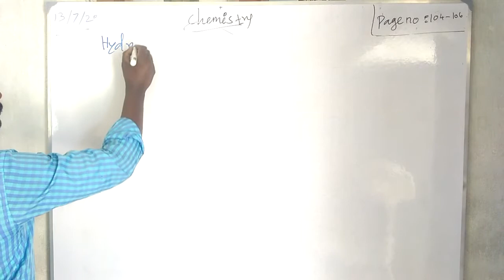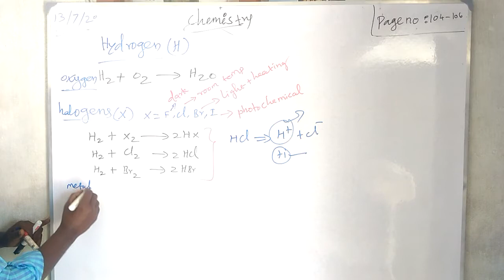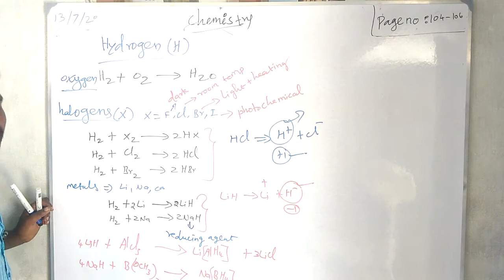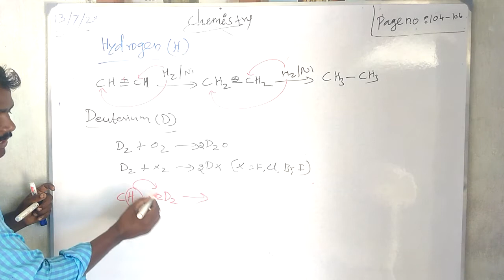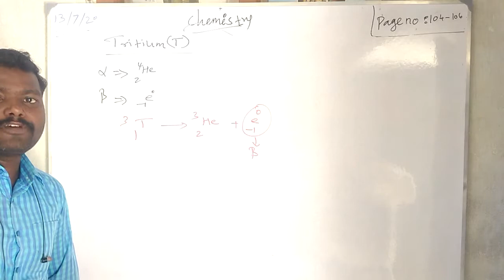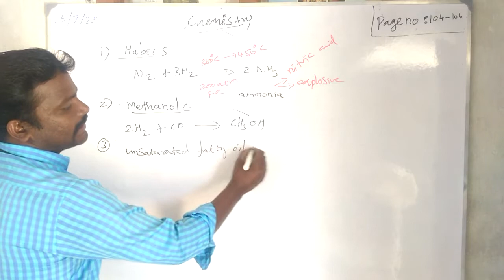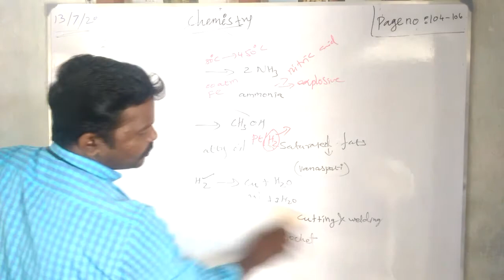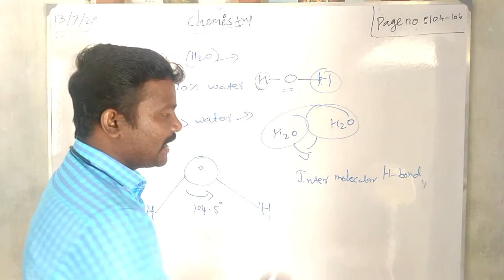11 July 2020